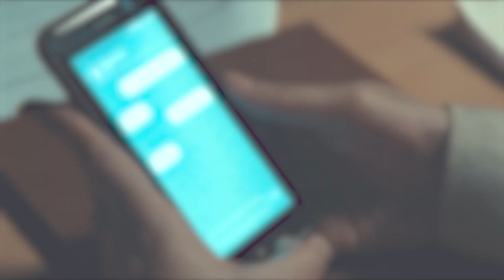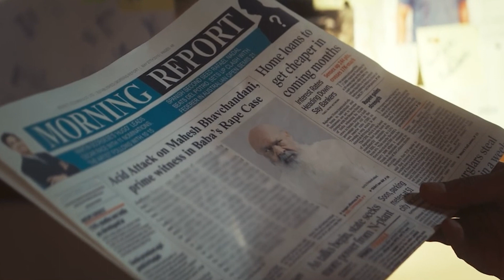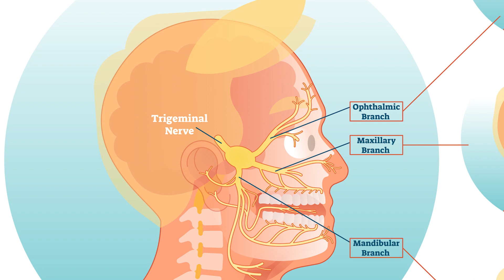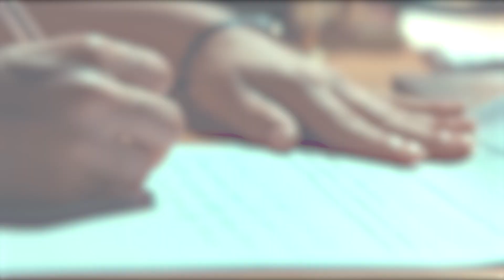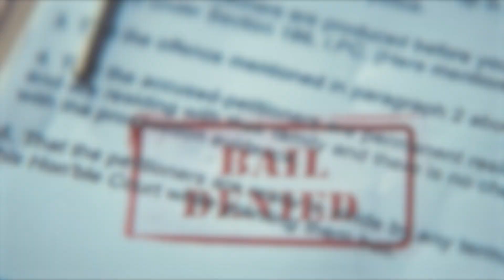Sirf Ek Bandaa Kaafi Hai | Ending & Real Life Inspirations Explained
The ending explanation & real-life inspirations discussion video of Sirf Ek Bandaa Kaafi Hai. In this video, we will try to explain according to us whether the movie is worth your time or not. Let us know your thoughts regarding the video in the comments section.